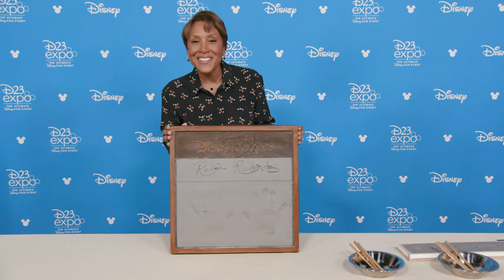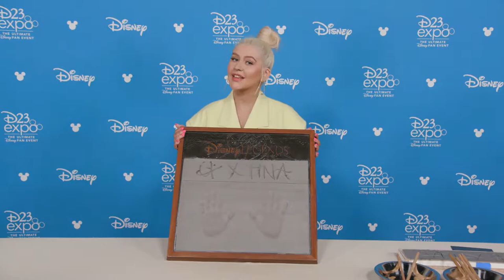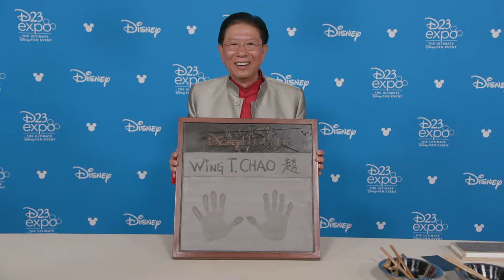D23 EXPO 2019 - DISNEY LEGENDS HANDPRINT CEREMONY